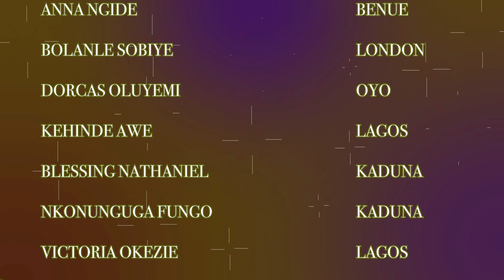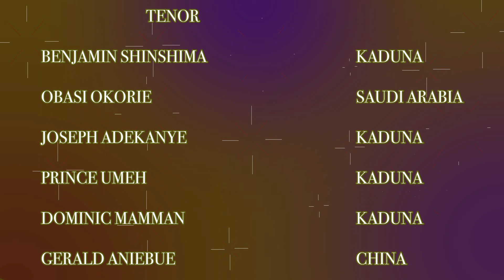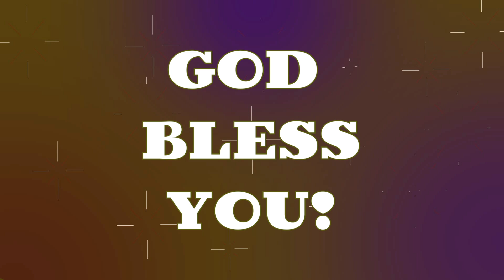Virtual Hymn"Blessed Assurance, Jesus Is Mine" Melharmonic Virtual Choir dr by Chibuike N Onyesoh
Blessed Assurance" is a typical gospel hymn of the late nineteenth century. It is simple, truly evangelical in spirit, and has an emotional appeal that comes from its rousing tune and from the personal experience described in the text. It is a fine testimonial hymn of praise to Christ for his work of redemption (st. 1), for the Spirit's work of sanctification (st. 2), and for the joy of serving Jesus (st. 3).